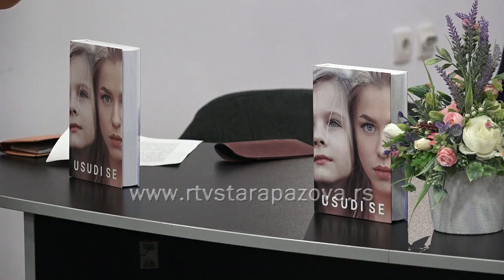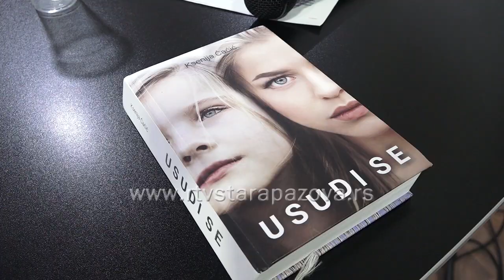Usudi se, jedan od najčitanijih romana pred publikom u Novoj Pazovi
U Galeriji Kulturnog centra u Novoj Pazovi u subotu je predstavljen roman Usudi se Ksenije Ćaćić, koji po oceni čitalaca spada u jedan od najčitanijih naslova u Srbiji u protekloj godini.